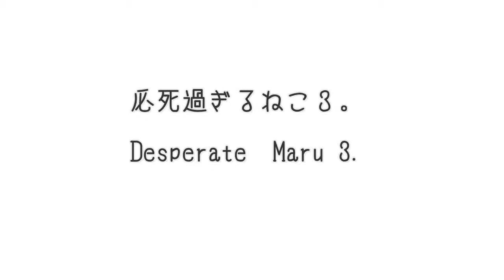必死過ぎるねこ３。 Desperate Maru 3